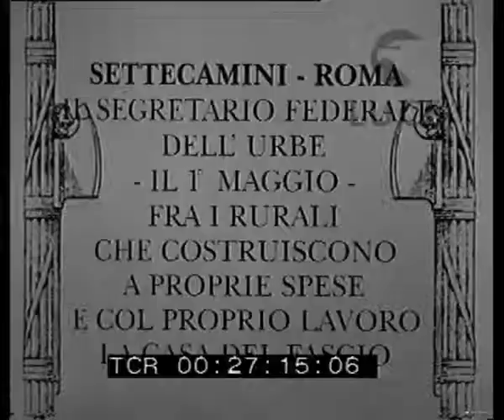A Dover l'inaugurazione di una nave traghetto per automobili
Descrizione sequenze:Il primo traghetto per automobili parte da Dover diretto a Calais ; un automobilista accanto alla sua vettura attende di salire a bordo ; la vettura col suo conducente sollevata da una speciale gru con piattaforma di legno viene caricata sul traghetto ; altre operazioni d'imbarco ; la fila di automobili in attesa sulla banchina ; il traghetto lascia Dover ; a poppa sventola la bandiera inglese ;